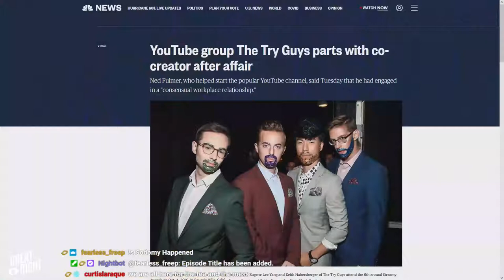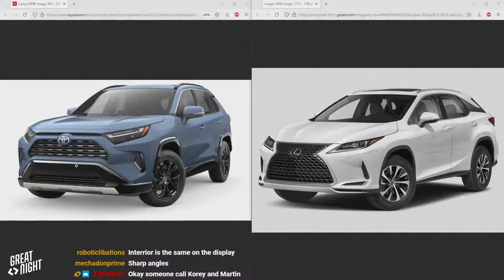Great Night #66: Nobody Out-Porns The Hub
Executing the classic "hugging and podcasting at the same time" dance.
Brian's bread-y wake-up call. Wifeguys? Bryce is "tired."
We hand down judgement here in the Great Night Court: Asshole Debate Club? We break down a few r/AmITheAsshole posts, take sides, and let the live chat vote!
Better Call Anyone Else!